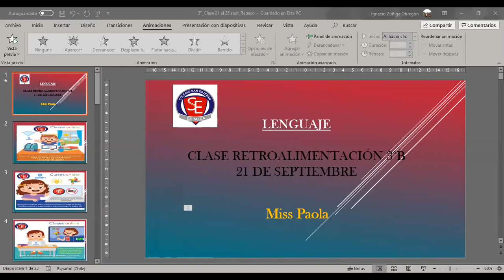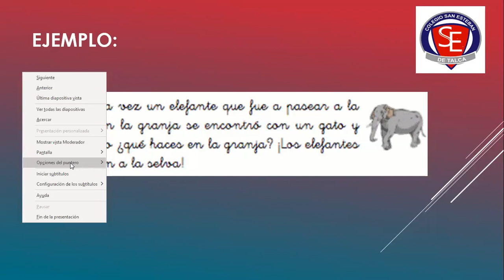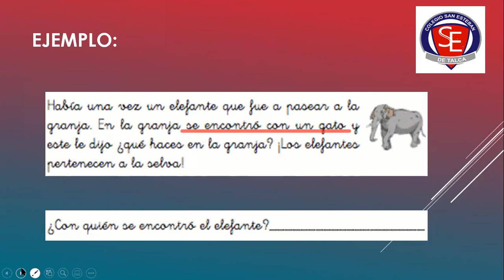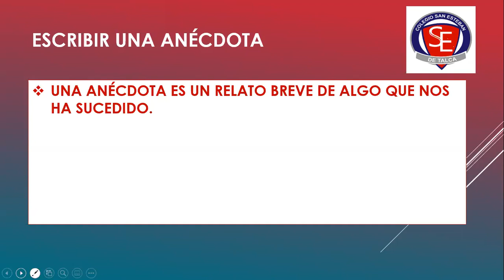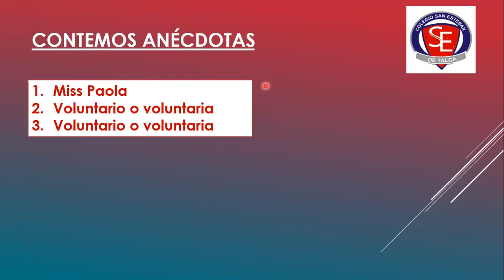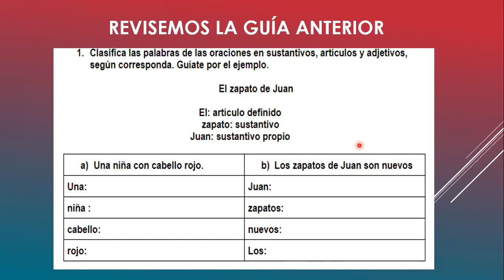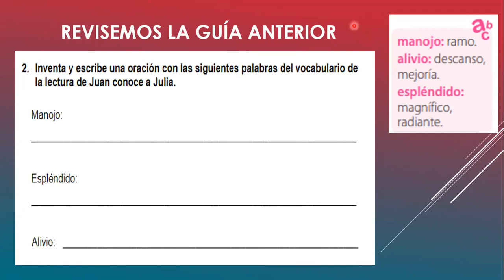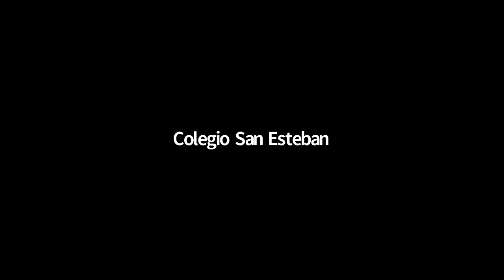Clase Zoom_3°B 21 Septiembre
Reforzamiento evaluación 29 septiembre